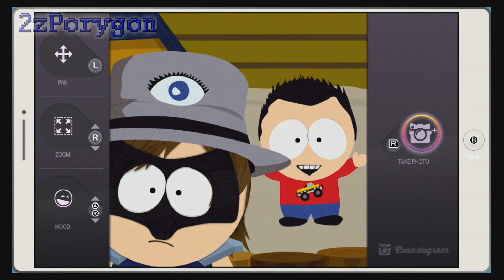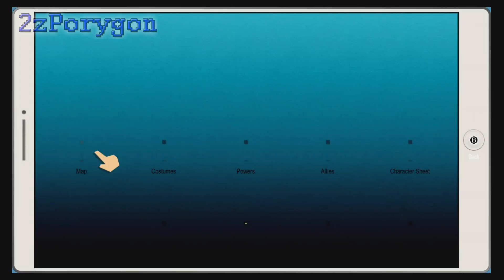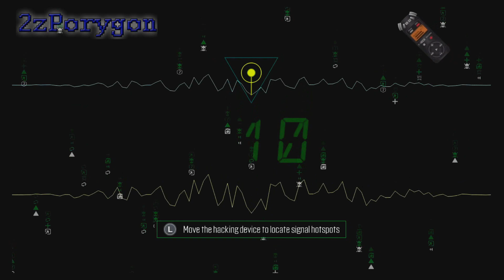South Park the Fractured But Whole (replay) part 5 - Round 2 against the Freedom Pals